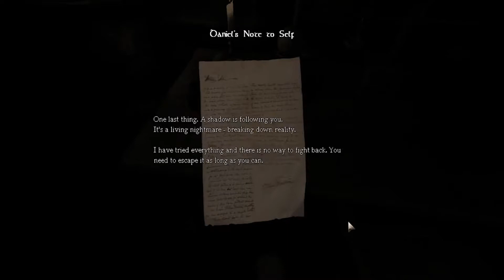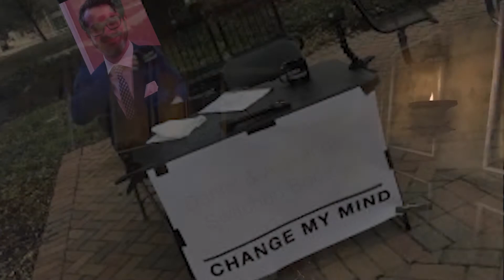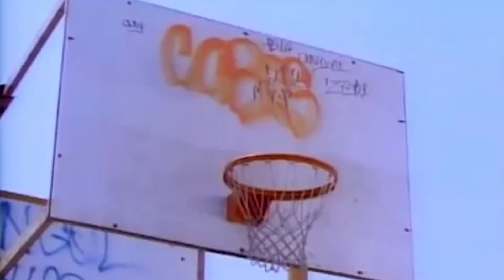Amnesia Scary & Funny Moments! #1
Watch the best tidbits and most titillating terrors of our first ever playthrough of Amnesia: The Dark Descent. We're D.E.D. earns their title through Emily's horrified shrieks, Dylan's conspiracy theories, and Duncan's tomfoolery. What could go wrong? Many, many things.